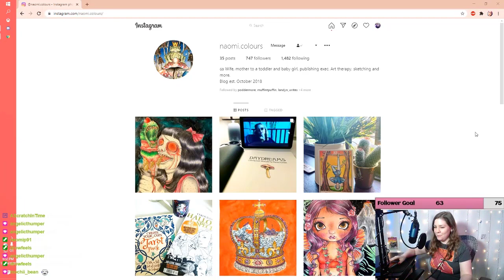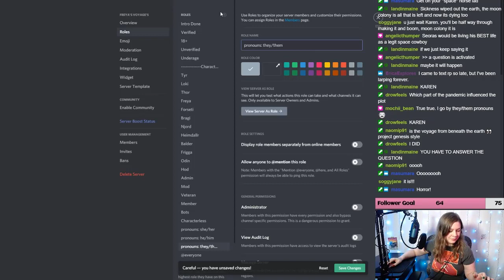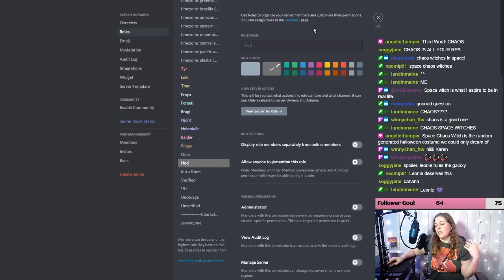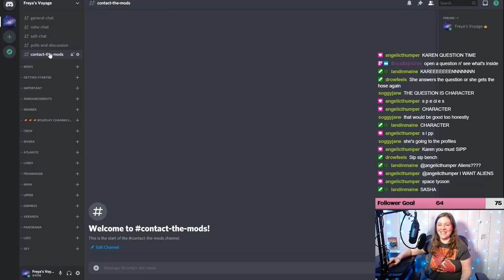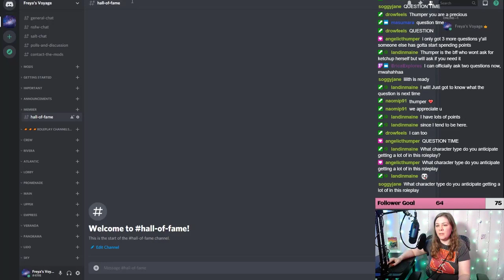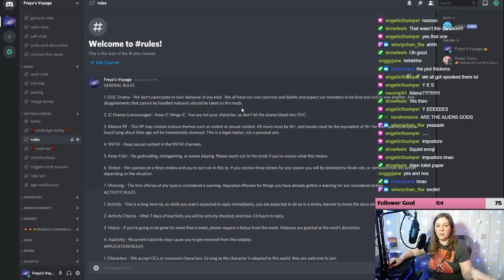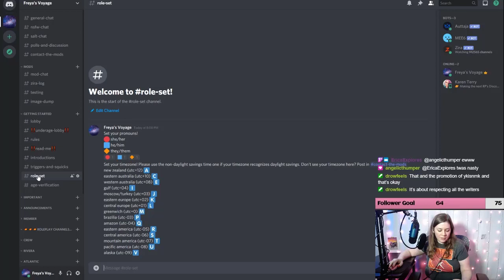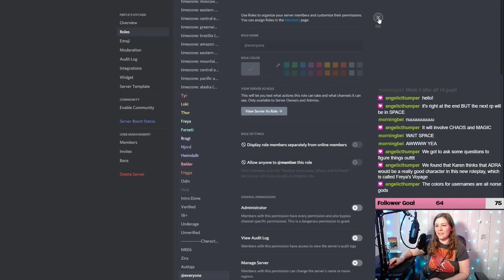Let's Make The Discord Server For My Next RP | Artistic License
365 Days of Character Creation

Chapters:
0:00 Introduction
2:51 Previous Episode of Spare Room
4:48 Making the server
1:47:30 Pokemon Meme

365 Days of Character Creation